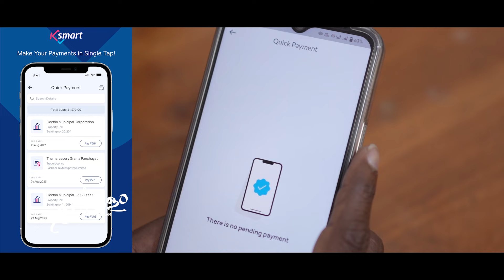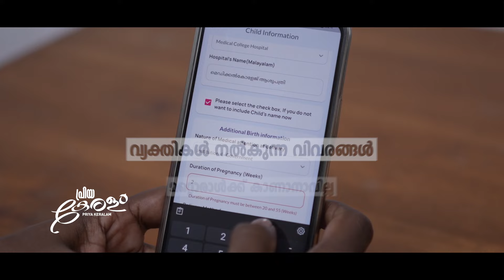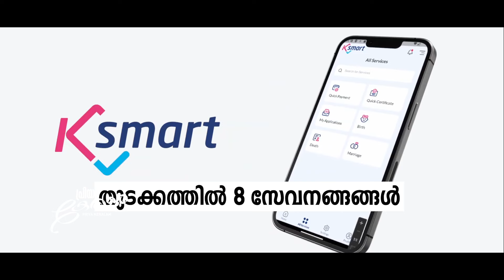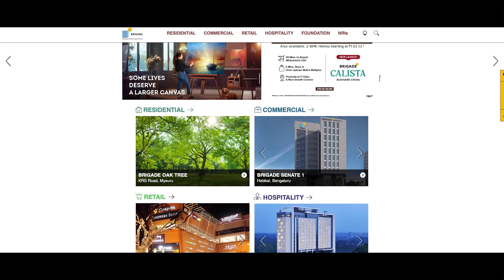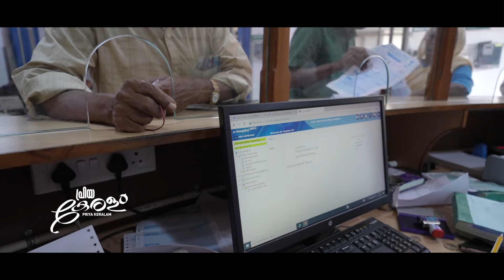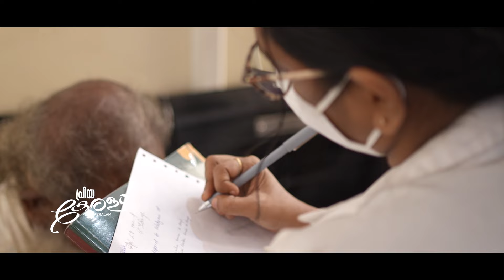പുതുവർഷത്തെ കേരളക്കാഴ്ചകൾ | priyakeralam | 13.01.2024